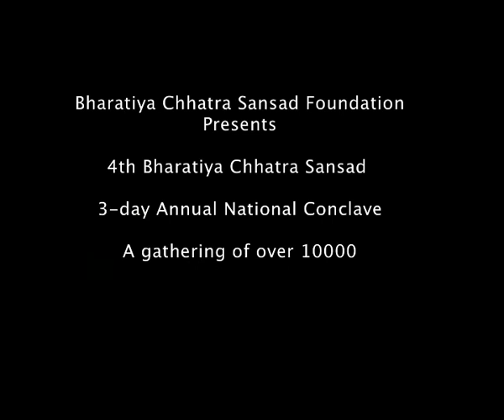Dr. L N Bhagat VC